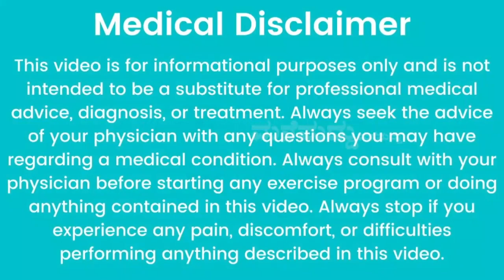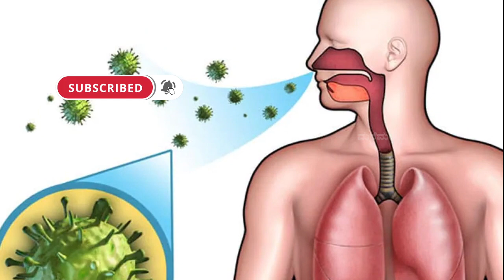ನುಗ್ಗೆಸೊಪ್ಪು ತಿಂತಿರಾ? ನೂರಾರು ಸಮಸ್ಯೆಗಳಿಗೆ ದಿವ್ಯೌಷಧ | Nugge Soppu Health Benefits in Kannada | Moringa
In My Channel You Can look for :
1. Home Remedy in Kannada          (ಕನ್ನಡದಲ್ಲಿ ಮನೆಮದ್ದು)
2. Simple Home Remedies             (ಸರಳ ಮನೆಮದ್ದುಗಳು)
3. Healthy Food Recipe in Kannada  (ಆರೋಗ್ಯಕರ ಅಡುಗೆಗಳ ರೆಸಿಪಿಗಳು)
4. Health secrets and tips to make your life easy